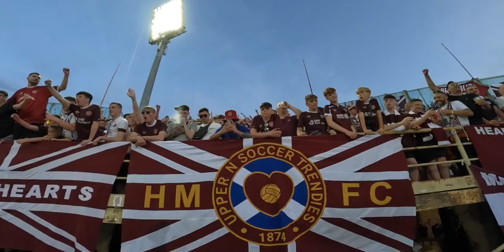HEARTS FC FANS IN THE AWAY END ITALY🇮🇹 FIORENTINA 5-1 HMFC JAMBOS IN EUROPE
Heart of Midlothian ⚽️ Jambos ❤ Gorgie ✊ HMFC
Jamtarts take over Florence Italy 🇮🇹 Party time for their European group stage uefa conference league game... more videos from Riga to come!!

▶Filmed in Florence Italy with GoPro Hero.10

I'm a radge Scottish dude travelling the globe making music and videos of all the mental things that happen in my mad wee life.